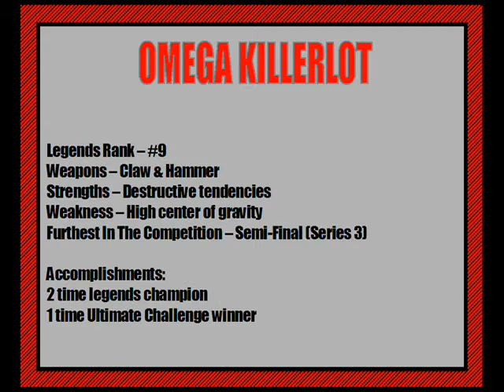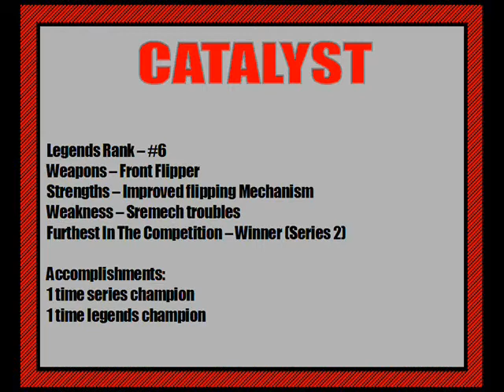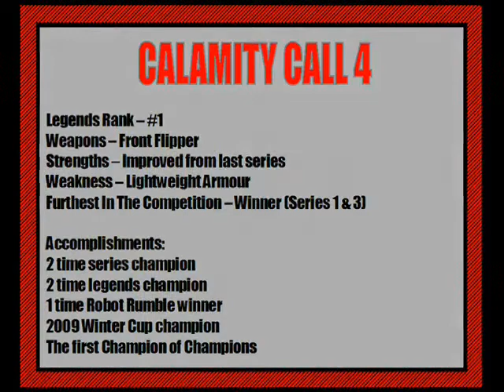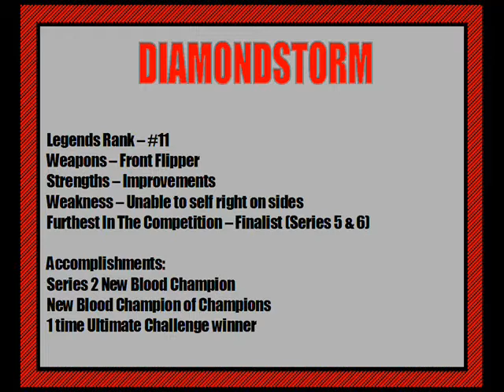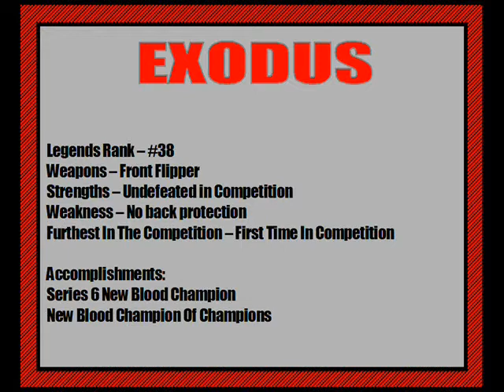Masteraths Robot Wars 1 Year of Legends part 2/3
Dragoo VS Omega Killerlot VS Stinger

The MRW Dream Match
Calamity Call 4 VS Catalyst

The New Blood Originals VS The New Generation of New Bloods
Diamondstorm & Emerald Fusion & Speed VS Exodus & Kobra (MRW Tag-Team Champion) & Z.E.R.O. Check out Masterath's Gaming Channel Gaming